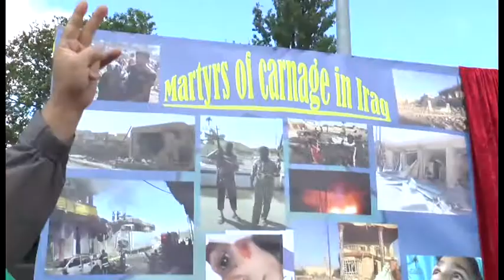رجوي تزور جنيف